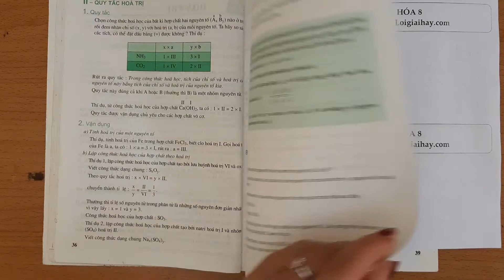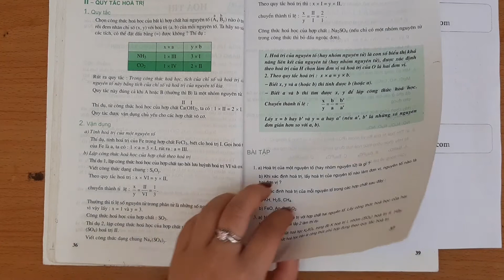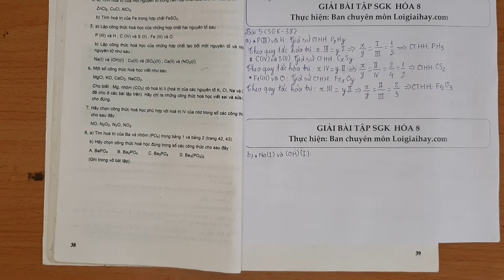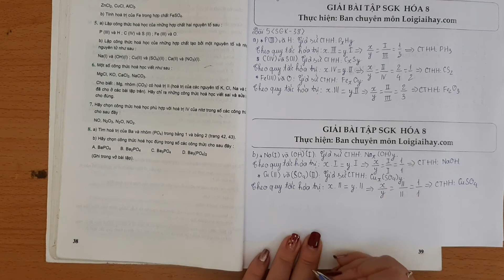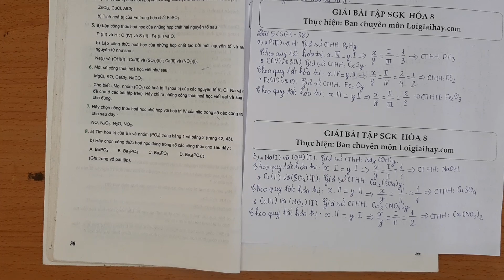Giải bài 5 trang 38 SGK Hóa học 8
a) Lập công thức hóa học của những hợp chất tạo bởi hai nguyên tố sau:
 P(III) và H; C(IV) và S(II); Fe(III) và O.
 b) Lập công thức hóa học của những hợp chất tạo bởi một nguyên tố và nhóm nguyên tử sau:
 Na(I) và (OH)(I) ; Cu(II) và (SO4)(II); Ca(II) và (NO3)(I). .